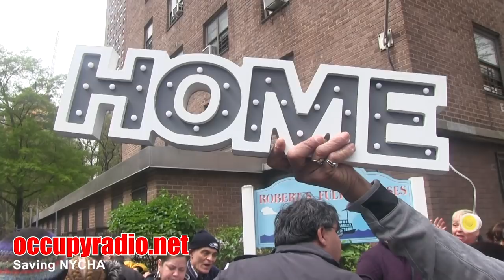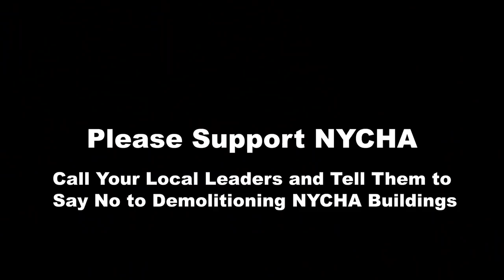NYCHA Residents Fight Eviction Plan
The de Blasio Administration's plan to partner with private developers to solve the NYCHA disaster is about to hit a wall.

Angered by the recent decision to demolition two buildings in the Robert Fulton Houses, in Chelsea, NYCHA residents attended a Press Conference, on Sunday to begin organizing fellow tenants to thwart the Mayor's plan from happening. Activists, Marni Halasa, Louis Flores, and Norman Siegel, the former executive director of the New York Civil Liberties Union were responsible for the Press Conference.

City officials are planning to demolish two NYCHA buildings which are part of the Robert Fulton Houses. The buildings would be replaced with much taller buildings; plus one additional building is planned to rise on what is now a parking lot. The new buildings would be mixed-income. 70% of buildings would be market-rate, with the remaining 30% to be “affordable” for the current tenants.

And while the local elected leaders like Congressman Jerry Nadler, City Council President, Corey Johnson, seem to have agreed with this plan, there have been no meetings with the tenants. One woman is quoted saying, "they knocked on the door and said you have to move in two years and that was all they said."

At the start of the Press Conference, Norman Siegel said in his presentation, "you don't have to agree with this; it ain't over." He went on to say that New York was in the leadership 80 years ago to create Public Housing in America, and it did, on East 3rd street and Avenue A, and we should not be thinking of demolitioning Public Housing buildings now."

The NYCHA complex would become part of RAD, the federal Rental Assistance Demonstration program that President Obama signed, supposedly, to protect the Public Housing tenants. The tenants being forced out of their apartments would move to one of the new buildings once completed. At least that is what is planned. NYCHA would continue to own the land but lease the site to a developer, who would then manage the complex. The plan is apparently, what the city's administration wants to do throughout the city. Other buildings in Brooklyn are being considered for this process too. It could be the beginning of the end for NYCHA, if not stopped.